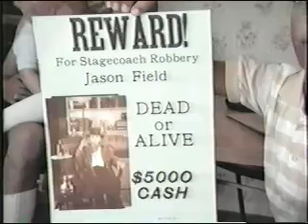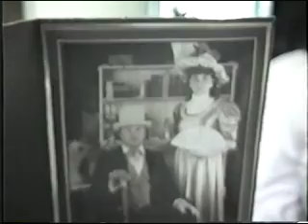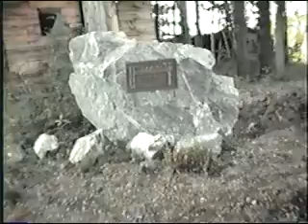Grandma, Doris, Ken Miriam and Jakethesnake